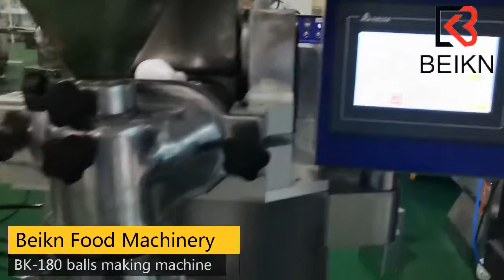Energy balls making machine/Protein ball making machine/Bliss ball/rum ball making machine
Welcome to contact if you are interested in!